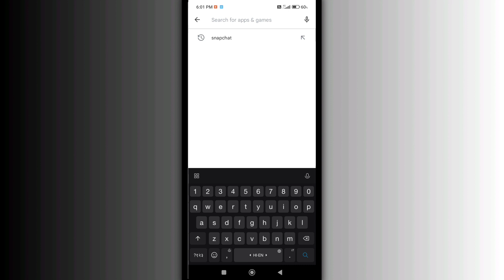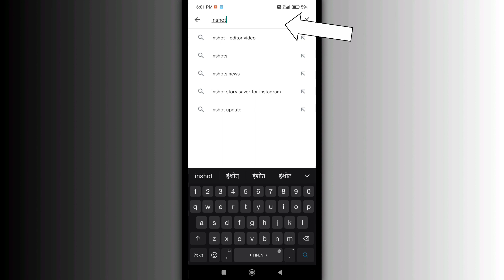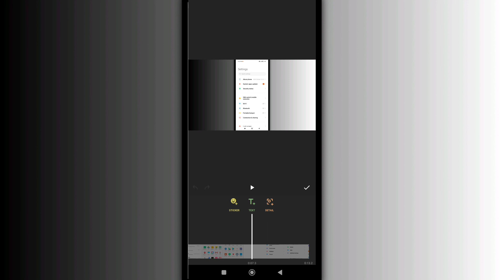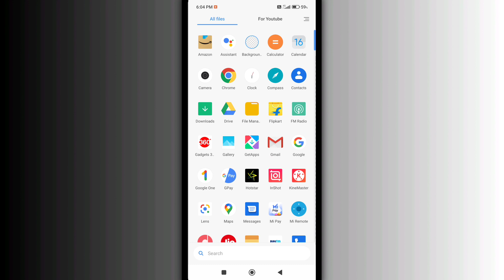Inshot Video Editor - Kisi Chij Ko Blur Kaise Kare | How To Blur Something In Inshot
searchings
inshot video editor me kisi chij ko blur kaise kare
how to hide something in inshot video editor
how can i blur something in inshot app
inshot video editor me blur ka istemaal kaise karen
inshot video editor blur